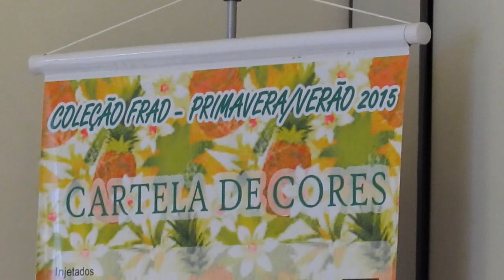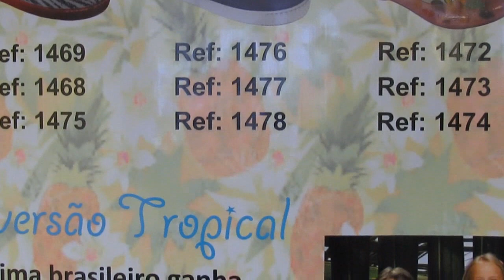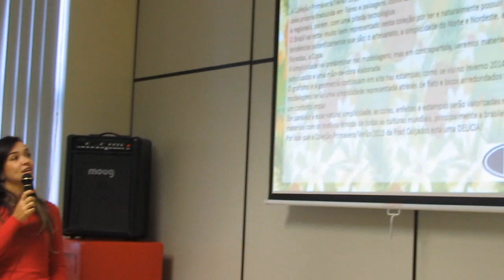FRAD CALÇADOS LANÇA COLEÇÃO PRIMAVERA-VERÃO 2015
A FRAD Indústria de Calçados Plásticos, reuniu seus representantes em sua sede na Cidade de São Caetano do Sul, para uma convenção de apresentação da nova coleção Primavera-Verão 2015 intitulada "Delícia".